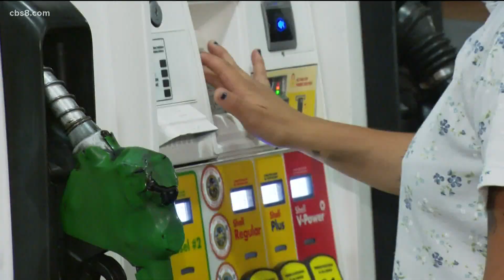Study: Air pollution disproportionately impacts minority communities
Researchers found Asian and Hispanic communities have much more air pollution than predominantly white neighborhoods.